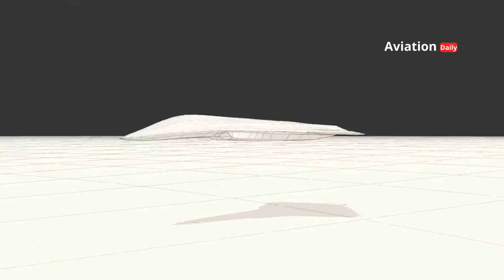F-47: The Sixth Generation Fighter Jet Set to Dominate the Skies!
F-47: The Sixth Generation Fighter Jet that Will Change the United States' Air Dominance

The United States officially announced the arrival of the F-47, a sixth-generation fighter jet developed under the Next Generation Air Dominance (NGAD) program. The project is led by Boeing with a contract worth more than $20 billion, making this jet the new backbone of US air power, replacing the aging F-22 Raptor.

The F-47 carries revolutionary stealth technology, directed energy weapons, hypersonic missiles, as well as advanced artificial intelligence (AI) that enables unmanned autonomous modes of operation. With a range of more than 1,500 nautical miles, the jet is poised to become a key element in the United States' future military strategy.

How will F-47 technology change global air dominance? Watch this video to find out!

00:00:00 Opening
00:13:00 Introduction
01:14:00 Cutting-edge Technologies and Systems
02:25:29 Artificial Intelligence and Autonomous Mode of Operation
03:27:20 Future Weapon Systems
04:32:12 Range and Superiority
05:35:14 Geopolitical Implications and Future Development
07:03:01 The Beginning of a New Era

📌 Reference Source:
US Department of Defense - Reports on NGAD development and the sixth generation fighter project.

Boeing Official Newsroom - The latest information on the F-47 project and its technological innovations.

The War Zone (TheDrive.com) - Analysis of the F-47's strategy and role in US air power.

Aviation Week & Space Technology - Articles on the development of the sixth generation fighter and its impact on global geopolitics.

Janes Defense - In-depth report on the technical specifications and weapon systems used in the NGAD.